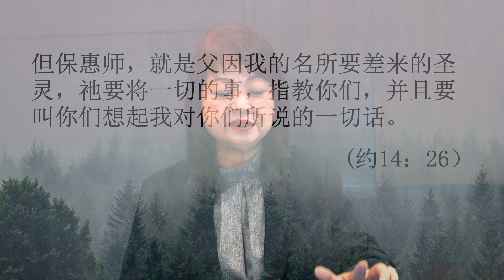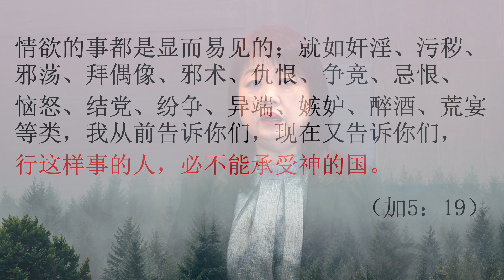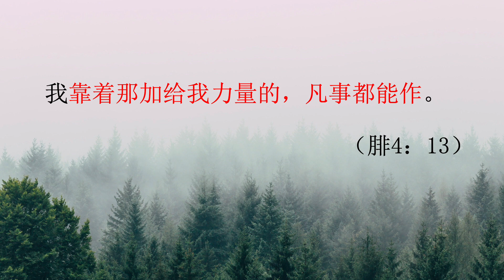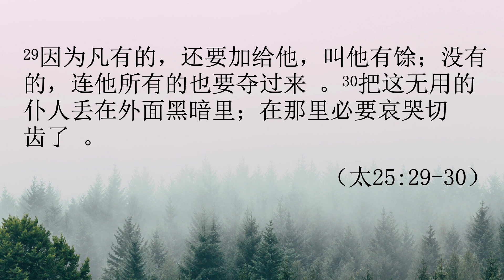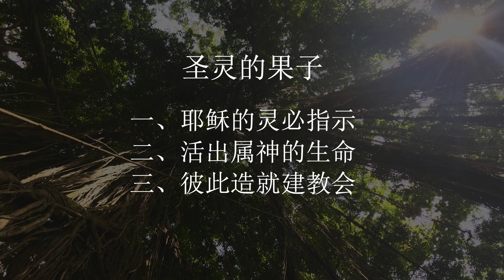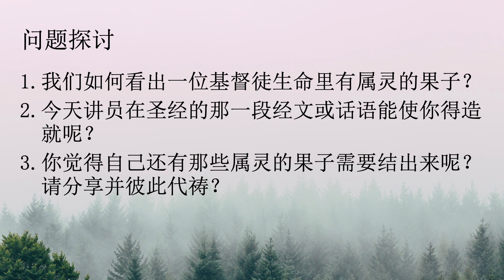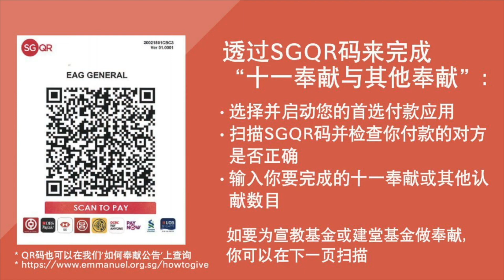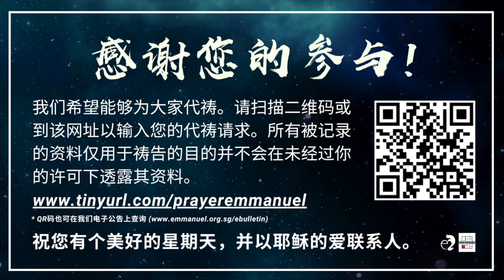神召会以马内利堂主日崇拜 2020年7月26日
以马内利家人们,欢迎回家！让我们在灵与真理里敬拜祂！当我们单注目于我们的耶稣基督，祂必将祂圣灵大能赐予我们的生命！让我们预备好我们的心来聆听神的话语。